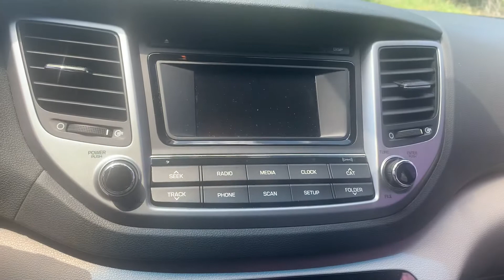2017 Hyundai Tucson for Derek